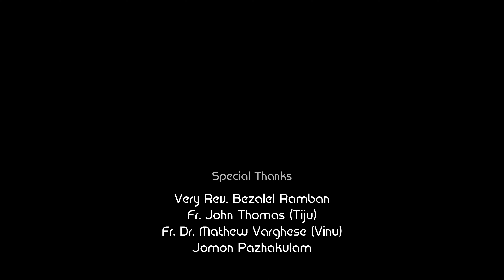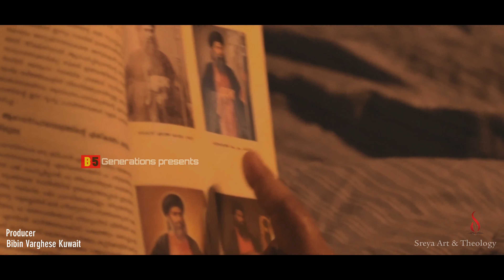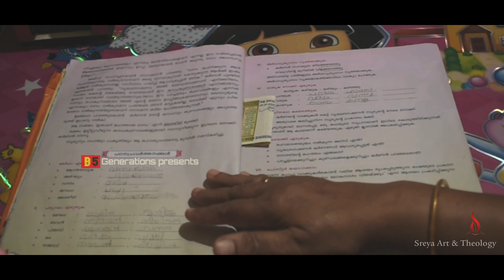വരമെങ്ങൾ വാഴ്ത്തട്ടെ,ഒരു പരുമല സ്മൃതിഗീതം. PARUMALA THIRUMENI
പരിശുദ്ധ പരുമല തിരുമേനിയുടെ നാമധേയത്തിൽ ഒരു സമർപ്പണ ഗീതം. പരിശുദ്ധ തിരുമേനിയുടെ തൃപ്പാദങ്ങൾ മുത്തി അവിടുന്ന് ലഭിച്ച എല്ലാ നന്മകൾക്കും അനുഗ്രഹങ്ങൾക്കും മുന്നിൽ സമർപ്പിക്കുന്നു.

PARUMALA THIRUMENI Pray for us